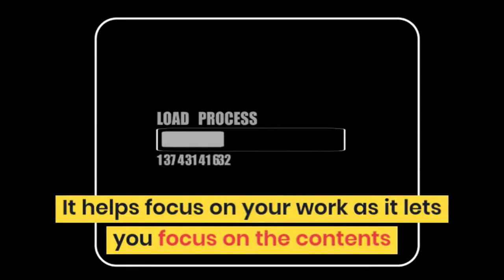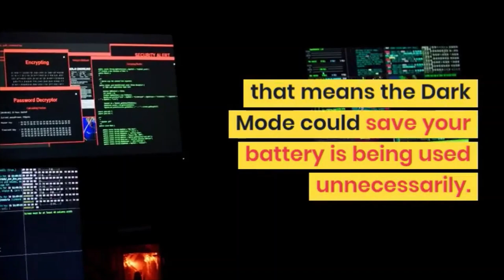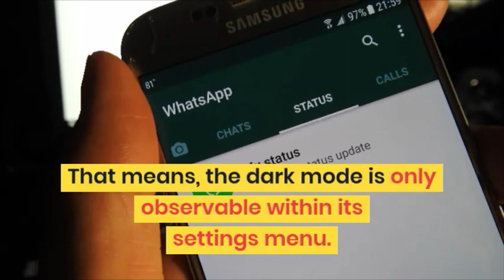Why is everyone switching to DARK MODE?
What is Dark Mode?
The Dark Mode is one of the most in-demand features in computers trending this year. According to Wikipedia Dark mode is a color scheme that uses light-colored text, icons, and graphical user interface elements on a dark background.

Read the full article here for step by step guide

Why is Dark Mode so popular?
What is so popular about Dark Mode? Apart from being a trend, Dark Mode inverts the colors in the user interface making it more readable. With Dark Mode being a part of the  Operating system, it allows apps to adjust automatically if apps support.

Is Dark mode better for your battery?
That being said (by Google), in simple terms, a light draws more energy as it becomes brighter. in Dark Mode, the brighter area in the user interface is less as the dark theme occupies most of the whitespaces. That means the Dark Mode could save your battery is being used unnecessarily.

How do I turn on dark mode?
Dark Mode is available in many environments and platforms. Some Android smartphones we find a built-in dark mode while most of them need a third-party app.

For your easy engagement, we are also active in the following platforms.

If you have any questions, want to request a topic or tutorial, just leave a comment on any of the videos with the hashtag iknowhowitworks and we'll try to respond to you at the earliest.

Knowledge is Power. Share IT.